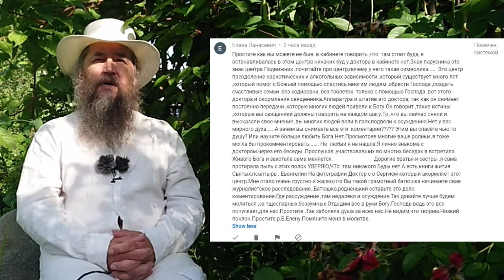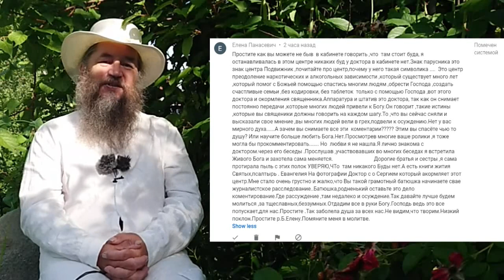Извиняюсь "за будду" перед Боровских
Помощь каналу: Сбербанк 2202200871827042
Адрес пля посылок и писем:
155650 Ивановская область пгт Пестяки ул. Дзержинского д. 2 Махов Михаил Сергеевич